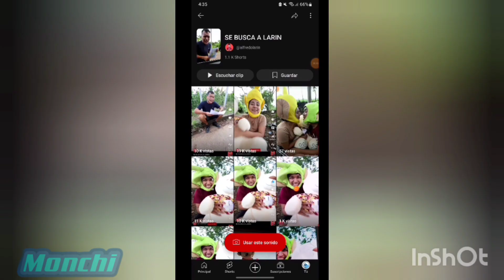Le roban los videos a larin!!🤬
este video es un poco corto pero lo hice porque creeme que me harte de estos videos!!!🤬🤬